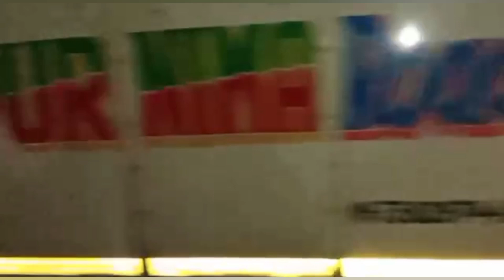কার জন্য মানত /কেন শিবের কাছে জল ঢালতে গেলাম /এ কি অবস্থা হলো আমাদের 😊shivshankar 🙏🙏